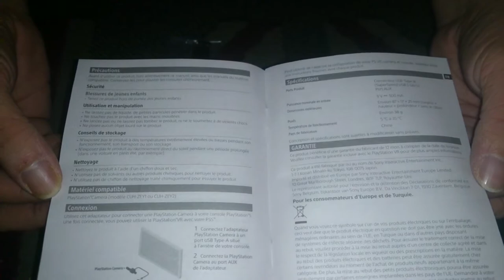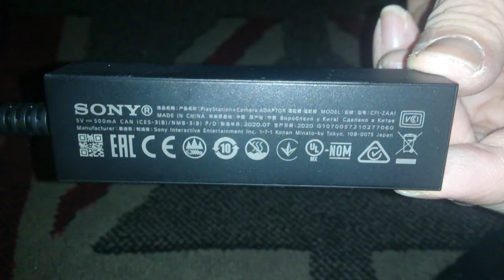Nostalgamer Unboxing Official Sony PlayStation Camera Adaptor On Sony Playstation Five PS5 PSVR PS4